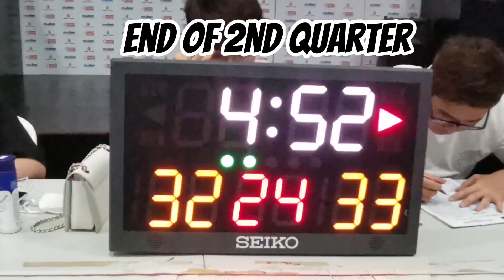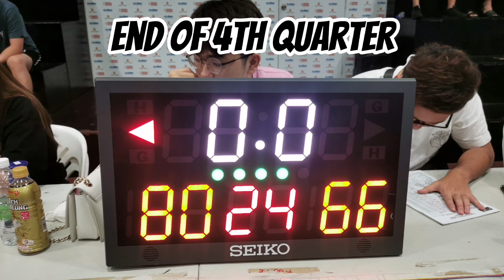HSBL 2022: VAG VS MBC (Melaka Basketball Club) Full HD 23 April, 2022